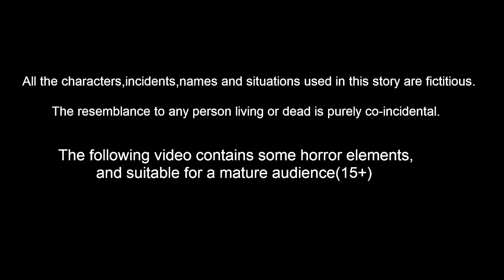ದುರ್ಗಾದೇವಿಯ ರಿಕ್ಷಾ Kannada Stories | Shukravarada Kathegalu | Durga Maa Kathegalu | Moral Stories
ದುರ್ಗಾದೇವಿಯ ರಿಕ್ಷಾ Kannada Stories | Kannada Moral Stories | Kannada Kathe | SShukravarada Kathegalu